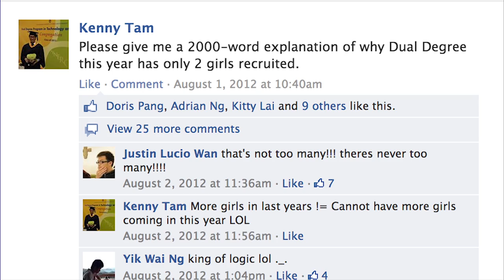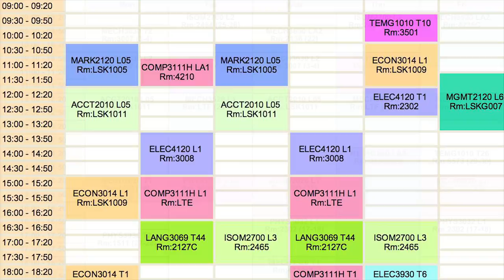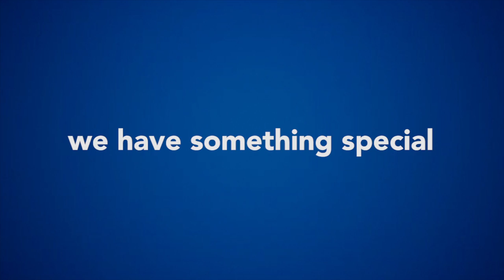Dual Degree Program 10th Anniversary -- Performance by Class of 2016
Short Video